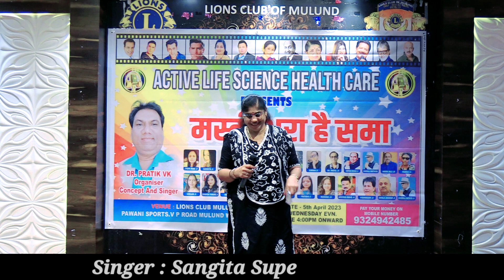O Sheth Tumhi Nadch Kelay Thet Cover Song By : Sangita Supe